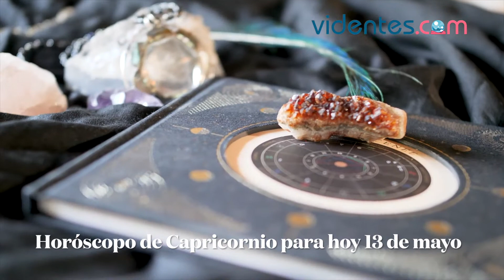HORÓSCOPO DIARIO 🌟❤️🌝 CAPRICORNIO ♑️ JUEVES, 13 DE MAYO DE 2021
Horóscopo de hoy, jueves 13 de Mayo de 2021. El horóscopo para hoy: descubre tu futuro gracias a mi horóscopo diario para ti.